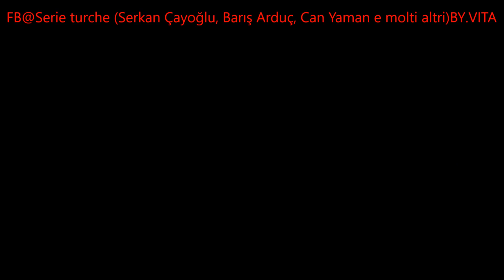Dolunay puntata 17°♥l ღ3 promoღ ♥¨ MAI DIRE MAI 😆😆 sub ita